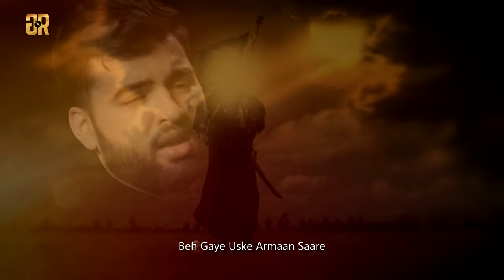SABEEL E HUSSAIN | Mesum Abbas 2016 (VIDEO)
Sabeel E Hussain (as)
Poetry: Salman Azmi
Cinematography: Ali Arman Baltistani (tnaproductions)
Audio: ODS Studios

Message: The important role Sabeels play in the remembrance of Imam Hussain (a.s.)

AUDIO RELEASED WORLDWIDE:
Find on Apple Music, iTunes, Saavn, Deezer, AmazonMP3

Buy on iTunes and CDBaby.com
Facebook.com/MesumAbbasOfficial
Instagram.com/MesumAbbasNaqvi
Twitter.com/MesumAbbasNaqvi
Full Audio and Lyrics on MesumAbbas.com